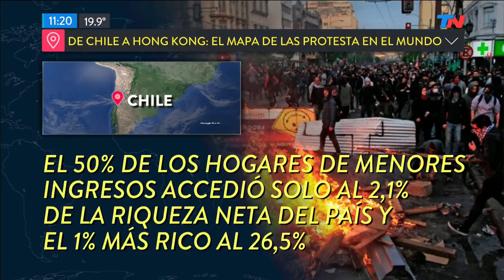De Chile a Hong Kong: el mapa de las protestas en el mundo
El mapa de las protestas en el mundo y las claves, con la analista internacional Mariana Lavalle. ¿Por qué se da la escalada de tensión?